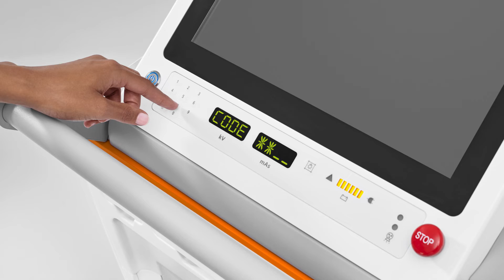XP MOBILETT Elara Max Photo Animation